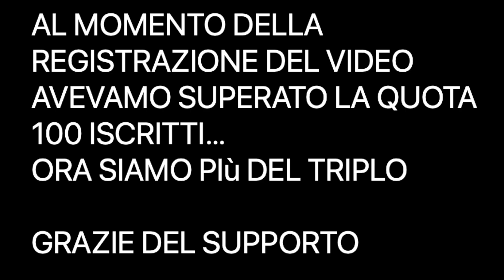SPECIALE 100 ISCRITTI --- (NOVITà PER IL CANALE e ORA SIAMO DI Più)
LINK UTILI DOVE ACQUISTARE

CORVETTE ZR1 LEGO